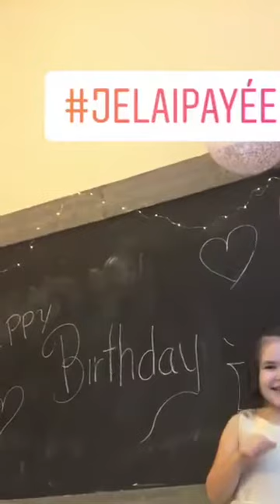Fête Ève 5 ans -Texas Mama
Fête Ève 5 ans - Texas mama blog